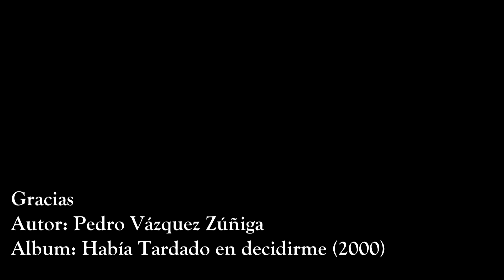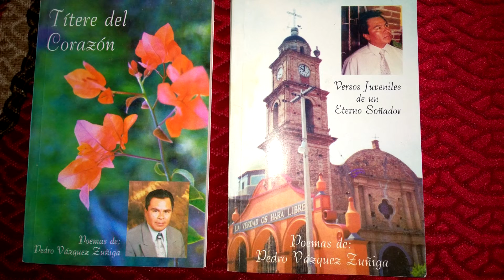Gracias, Pedro Vázquez